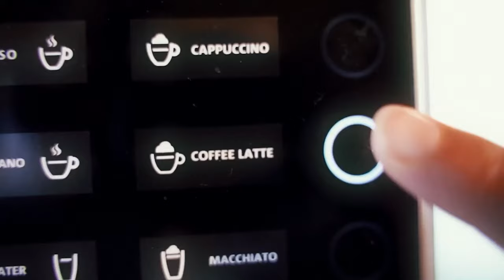Oficjalne Notowanie LSS, 831 cz.2 -17.03.2024r.